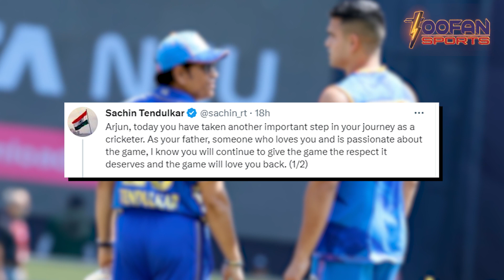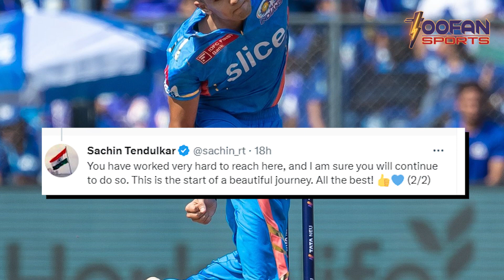Mumbai की तरफ से Arjun ने किया Debut Sachin ने लिखा Heartfelt Note | Toofan Sports